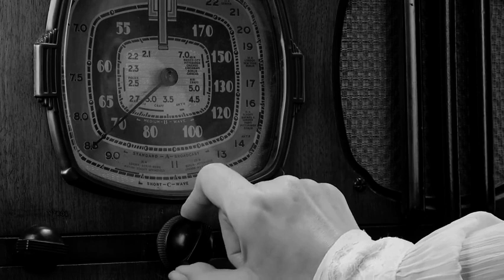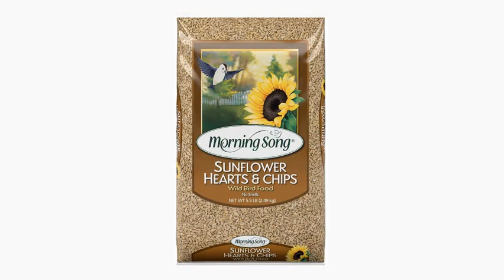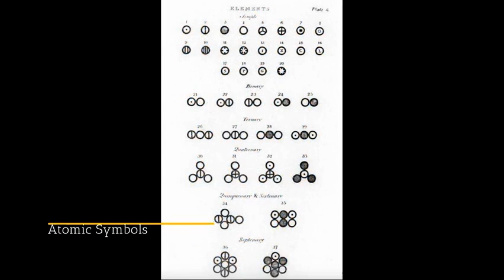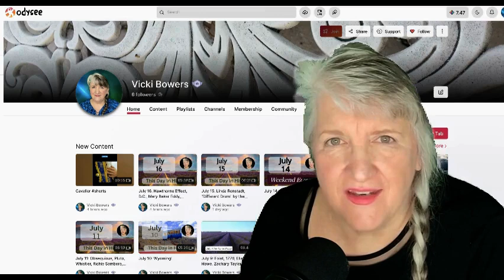September 6: Chickadee, Columbus, The Pilgrims, John Dalton, Atomic Symbols, and “Rhinestone Cowboy”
This Day in History, September 6
Chickadee, Christopher Columbus, The Pilgrims, John Dalton, Atomic Symbols, and “Rhinestone Cowboy” by Glen Campbell

Vicki Bowers
1008 Roberts Cut Off Road
Unit 10045